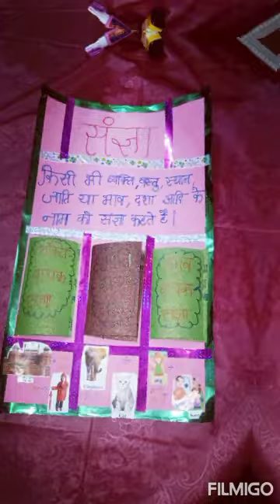GAIL DAV STUDENTS HOLIDAY ACTIVITIES#/HINDI